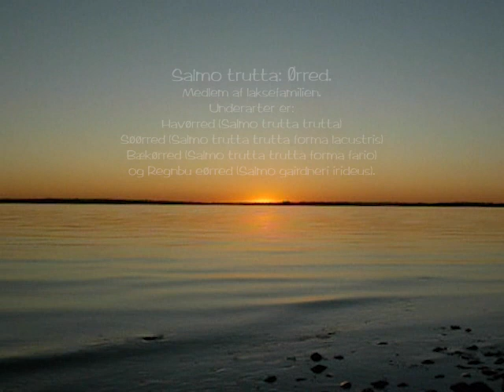Flowers of the Forest - Salmo Trutta